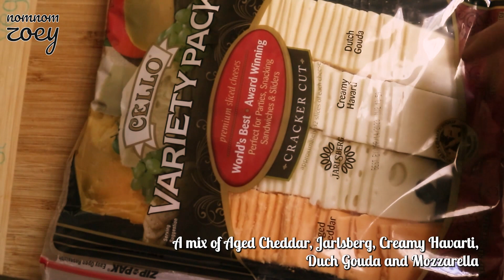Delicious Grilled Cheese Sandwich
I am going to use country French sourdough bread!
Butter and mayonnaise
Sprinkle parsley and Mix.
Spread generously on the bread.

For cheese, I am going to use
A mix of Aged Cheddar, Jarlsberg, Creamy Havarti, Duch, and Gouda, and Mozzarella.
So Cheesy!
Yummy!
No oven required!
Let’s put straight into the pan and toast it on the stove!

SO delicious!
NomNom
Crispy on the outside,
And melted cheese.
By far the best grilled cheese!

Wishing you guys a very merry happy holiday!

I am ZOEY.
I started making YouTube video a month ago
I'm not sure how many people will come across the video

The amazing music is by Oneul:
▬▬▬▬▬▬▬ MUSIC ▬▬▬▬▬▬▬